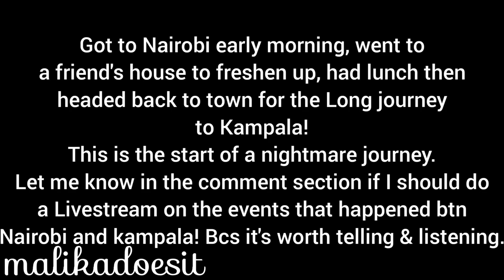A Nightmare Journey from Nairobi 🇰🇪 to Kampala 🇺🇬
Here is a summary video on the events that happened during my journey from Nairobi to kampala by bus!
We started the journey from Nairobi on Friday 5pm and got to kampala Saturday 12.20am. If you would love to hear this story in full, comment below 👇👇 so that I can do a Livestream on the same.
Also, I've been trying to settle in and take a much needed rest from the Loong journey that's why you're watching this video today instead of Sunday.